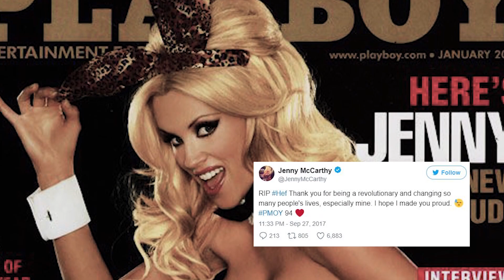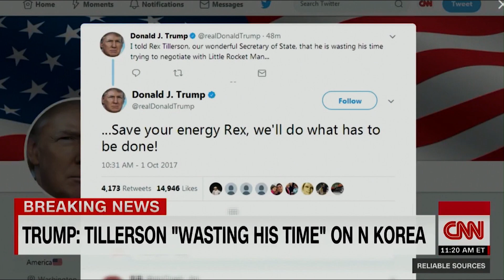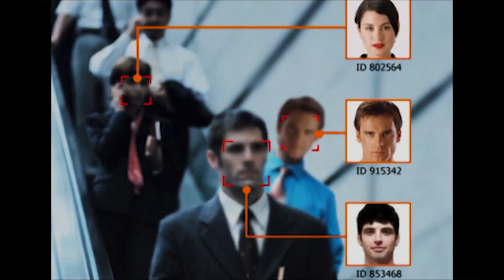EP19 - FULL EPISODE - VIDEO